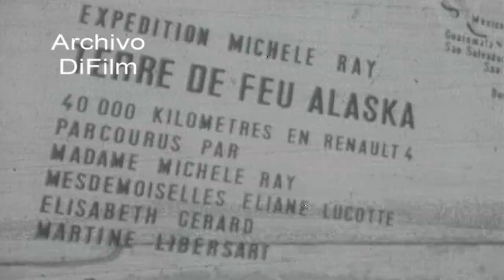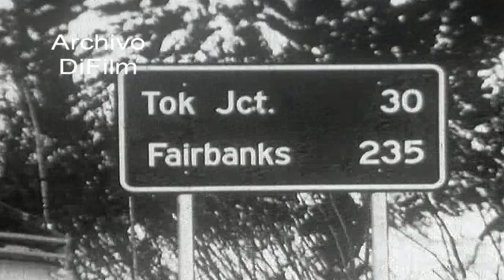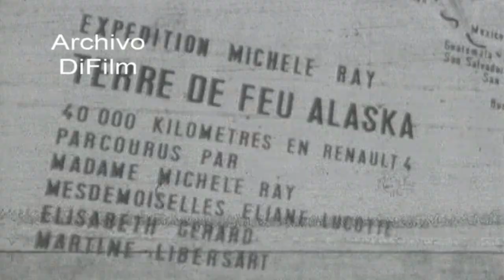DiFilm - Renault Contact Terre de Feu - Alaska 1965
Renault Contact Terre de Feu-Alaska (Tierra del Fuego-Alaska)
Expedition Michele Ray 40.000 Kilometres en Renault 4
Parcourus par Madame Michele Ray, Mesdemoiselles Eliane Lucotte, Elisabeth Gerard, Martine Libersart
Referencia: Imágenes de Eliane Lucotte, Elisabeth Gerard y Martine Libersart descendiendo de un avión de la compañía TWA. Cataratas del Iguazu en Misiones. Aldea con nativos en el amazonas y automóvil Renault 4 transitando camino de tierra. Puerta del Sol, ruinas arqueologicas de Tiahuanaco en Bolivia. Pobladores festejando el carnaval en Bolivia. Lago Titicaca en la meseta del Collao en los Andes Centrales. Ciudad de Wyoming en Estados Unidos. Imágenes de Chacaltaya en la Cordillera de los Andes. Parque Nacional de Yellowstone. Puesto sanitario para desinfectar auto en la montaña. Hombres removiendo la tierra para buscar oro en Brasil. Aldea de nativos con mujer alimentando a las gallinas. Rodaje de película en las ruinas de Machu Picchu. Equipo francés con un automóvil Renault recorriendo el trayecto Tierra del Fuego-Alaska por la carretera Panamericana en 1950. Imágenes de una mujer cambiando el neumatico del automóvil. Mapa señalando la red de agencias Renault en America del Sur, Central y Norte. Imágenes de la ciudad de Nueva York. Aldea con nativos en el Mato Grosso. Imágenes del automóvil Renault 4 Nº 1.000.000 de la fabrica Billancourt en 1966.
Fecha: 27/11/1965
Duración: 12 minutos 50 segundos
Código del film: D-02289